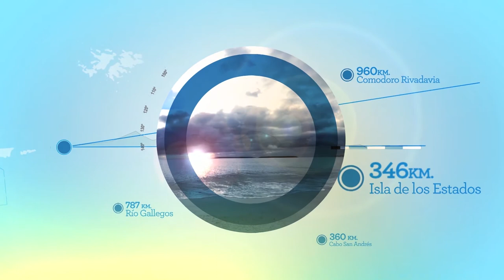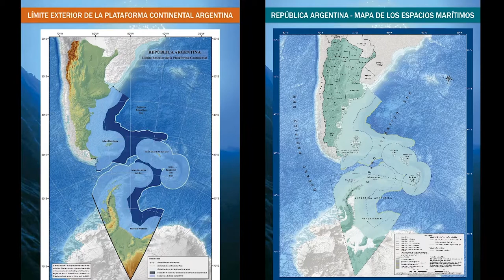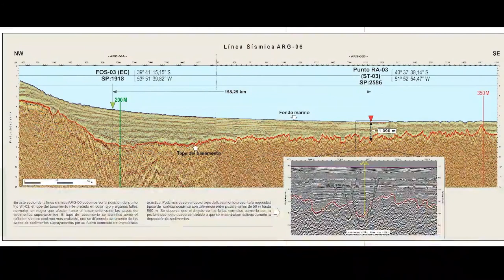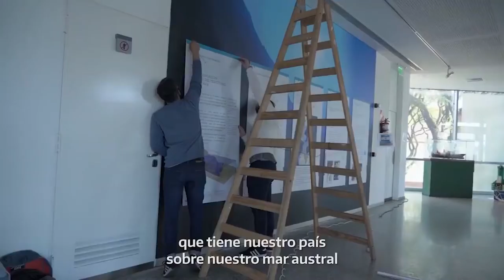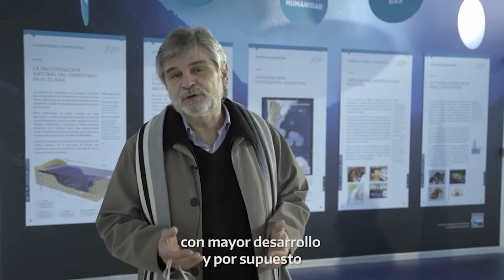Ciclo Soberanía y Memoria - El límite exterior de la Plataforma Continental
En el marco el Ciclo Soberanía y Memoria realizado por el Museo Malvinas e Islas del Atlántico Sur el 11 de Septiembre de 2020 y se transmitió en vivo por nuestra página de Facebook.
En esta primera charla abordamos los fundamentos que explican por qué las Malvinas son argentinas, cuáles fueron los hitos del reclamo de soberanía y cuáles son las estrategias a futuro.

Invitada: Dra. Frida Armas Pfirter - Coordinadora general de Copla, Profesora de Derecho Internacional (UBA)